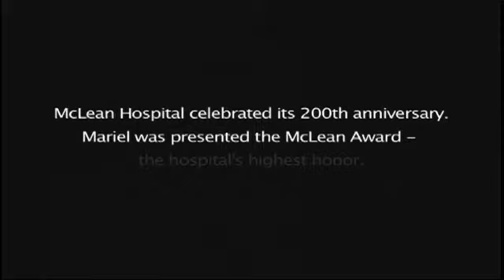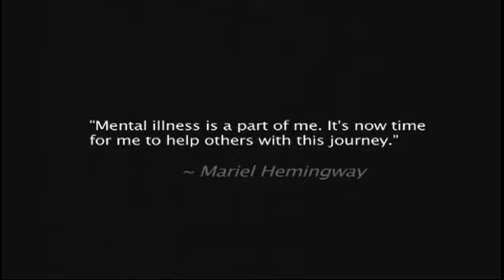Mariel Hemingway - Part 1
A Conversation with Mariel Heminway
Presented by Proposition 63 - California's Mental Health Services Act